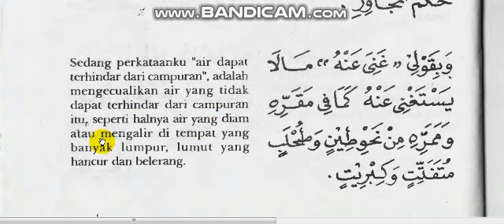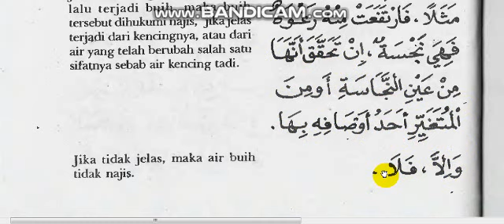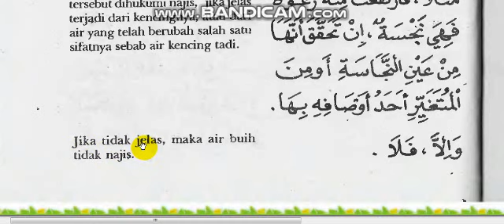003 Syarat2 Sholat part 3 (Baca Terjemah Fathul Mu'in oleh Abi Zikri)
Pembacaan Terjemah Kitab Fathul Mu'in disertai teks arab, artinya dan suara oleh Abi Zikri dengan tujuan untuk pembelajaran diri sendiri khususnya dan syukur2 bermanfaat untuk khalayak umum.